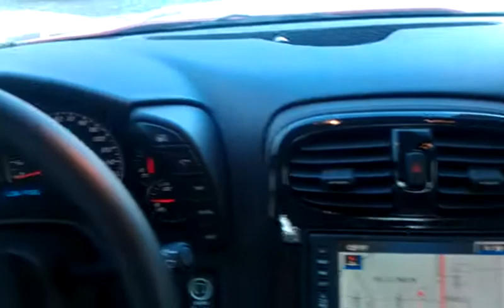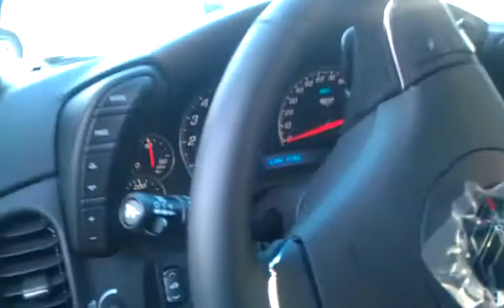2013 Corvette Grand Sport 3LT N1064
Amazing car in great color combination...Crystal Red with Cashmere